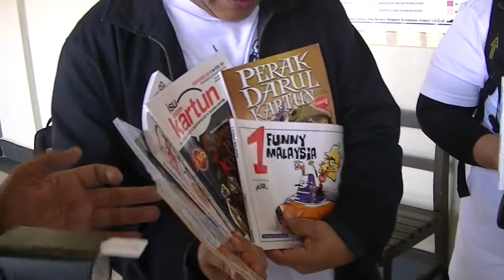Zunar at Duta Court